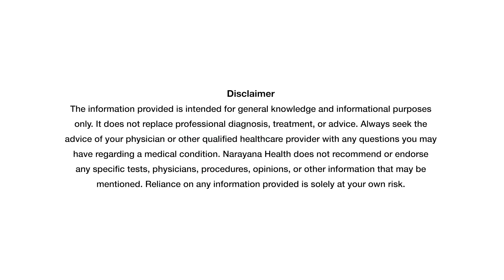Renal Cancer Treatment: Insights by Dr. Boppana Venkata Bhargava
Discover expert insights into renal cancer with Dr. Boppana Venkata Bhargava, consultant urologist and uro-oncologist at Narayana Hospital, Howrah. Renal cancer, a type of kidney cancer, can be caused by factors such as smoking, uncontrolled hypertension, diabetes, and genetics. Early symptoms like pain in the flank region and blood in urine should not be ignored.

In this video, Dr. Bhargava explains how renal cancer is diagnosed using advanced imaging techniques like ultrasound, CT urogram, and MRI. He emphasizes the importance of early detection and highlights the latest advancements in renal cancer treatment, such as nephron-sparing surgery and robotic surgery.

Robotic surgery offers significant advantages, including less blood loss, faster recovery, minimal scarring, and excellent cancer clearance. With this cutting-edge approach, the tumor is removed while preserving kidney function, ensuring a better quality of life for patients.

If you or your loved ones experience symptoms like blood in urine or flank pain, consult a uro-oncologist immediately for proper evaluation and treatment. Stay informed about your kidney health and take proactive steps to ensure early diagnosis and effective management of renal cancer.

Timestamp :
00:00 - Introduction of Doctor
00:17 - Discussion starts about Renal Cancer
00:31 - Leading causes of Renal Cancer
00:46 - Symptoms and Warning Signs of Renal Cancer
01:04 - Imaging Techniques for Renal Cancer Diagnosis
01:33 - Treatment options for Renal Cancer